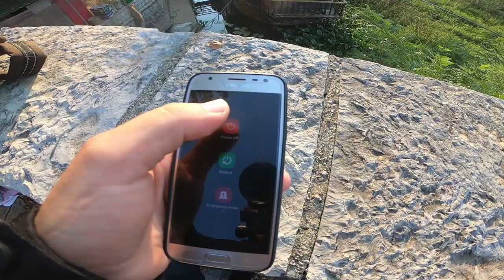CAMPING DAY TRAILER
Kanal Moto Avantura, zivotopisa, Video Igrica, slikanja...